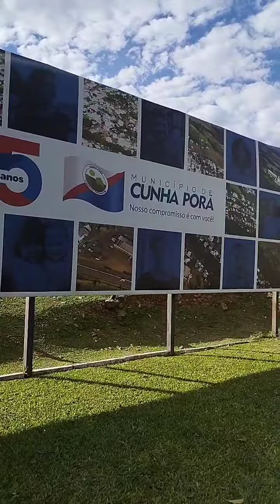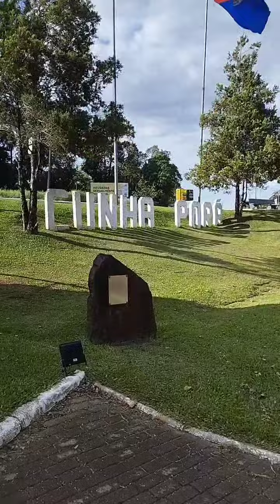SEMPRE MOSTRANDO ONDE PASSO CIDADE DE CUNHA PORÃ 🤝(1)